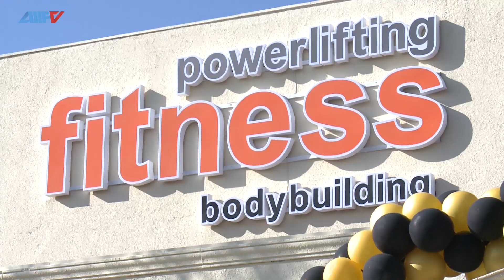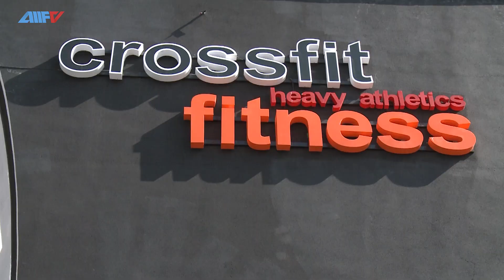İki universal ağır atletika kompleksinin açılışı oldu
Mart ayının 5-də, Bədən Tərbiyəsi və İdman Günü münasibətilə Azərbaycan Ağır Atletika Federasiyası (AAAF) iki şəhər - Sumqayıt və Bakıda universal ağır atletika komplekslərinin açılışını edib. Sumqayıtdakı Kompleksin açılış mərasimində AAAF-ın 1-ci vitse-prezidenti Tofiq Heydərov, həmçinin federasiyanın Rəyasət Heyətinin üzvləri iştirak ediblər.

Lent kəsiləndən sonra qonaq və rəsmi şəxslərə Kompleks barədə ətraflı məlumat verilib. Qeyd olunub ki, burada eyni anda 50-yə yaxın ağır atlet,bodibildinq, pauerliftinq, krossfit və digər güc idman növləri üzrə idmançıların məşq etmək, yarışlara ən yüksək səviyyədə hazırlaşmaq imkanı var. Kompleksdə paltardəyişmə otaqları, xüsusi idman geyimləri və vitaminləri stendi, futbol meydançası, digər otaqlar da xidmətə hazırdır.

Daha bir açılış isə günün ikinci yarısında baş tutub. “Zirvə” Beynəlxalq İdman Klubları və Azərbaycan Ağır Atletika Federasiyasının (AAAF) birgə layihəsi şəhərin Azadlıq prospektində inşa edilmiş universal ağır atletika Kompleksidir.

Açılış mərasimində AAAF-ın vitse-prezidenti, Milli Olimpiya Komitəsinin baş katibinin müavini Azər Əliyev iştirak edib. O lenti kəsəndən sonra burada yaradılan şəraitlə tanış olub. Ona məlumat verilib ki, Kompleksdə ağır atletika, bodibildinq, pauerliftinq, krossfit və fitnesslə məşğul olmaq üçün bütün şərait yaradılıb. Məkanda gün ərzində 500-ə yaxın idmançının peşəkar məşq etmə imkanı var.

Bildirək ki, kompleks ən müasir avadanlıqlarla təchiz olunub, hər idman növünə fərdi yanaşma tətbiq olunub. Burada tanınmış idmançılar, müxtəlif güc idman növlərində uğur qazanmış atletlər, təcrübəli həkim və masajçılar, məşqçilər çalışacaqlar. AAAF-ın 1-ci vitse-prezidenti Tofiq Heydərov müsahibə zamanı bu günə qədər 20 zalın açıldığını və bu prosesin davamlı olacağını da diqqətə çatdırdı.

İnanırıq ki, hər iki universal ağır atletika kompleksləri ölkədə güc idman növlərinin inkişafına və təbliğinə böyük təkan verəcək.